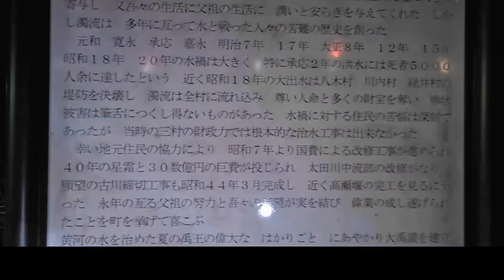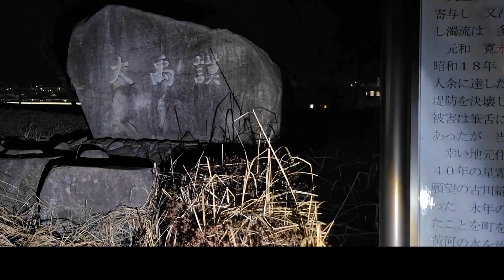信じてなかったスピリットボックスに思わず! 【心霊現象】広島心霊スポット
今回は広島八木城跡の動画になります。落武者の霊が頻繁に目撃されていると言うことで一人検証に行かせて頂きました。
現場ひ山の中にあるにも関わらず凄く綺麗で供養が行き届いている感じで時々感じるヤバイっ!と言う感じはありませんでしたがめちゃくちゃ雰囲気は怖かったのと帰宅してスピリットボックスの音声を確認していて思わず吹き出してしまいました。　まさか本当に会話を・・・？

※時間の関係で細かくチェックしていません※
何かお気付きになりましたらコメント欄に宜しくお願いします。

毎週金曜日20時40～一人心霊LIVE